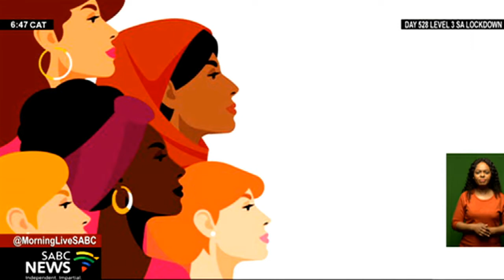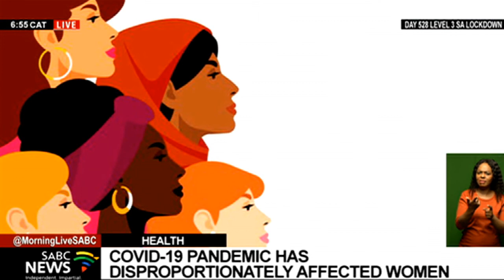COVID-19 pandemic disproportionately affects women: Giulia Criscuolo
The COVID-19 pandemic has disproportionately affected women, especially South African women in areas such as mental distress, healthcare, gender-based violence and employment. An analysis of over 400 studies by the Center for Global Development's COVID-19 Gender and Development Initiative, found that during the pandemic that violence against women and children increased by 74 percent. More women than men lost their jobs in low-income countries. SA studies show women account for two-thirds of jobs lost, women had 80 percent more mental health challenges including stress, depression and anxiety. For more on this, we're joined by health expert Giulia Criscuolo.